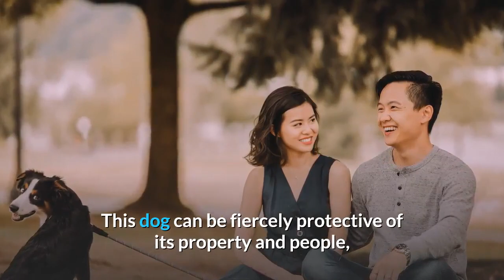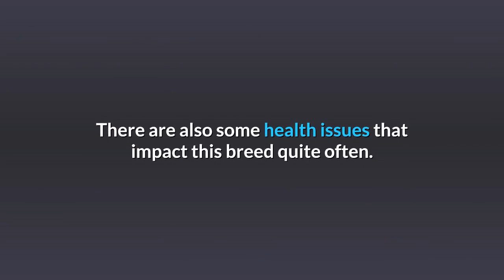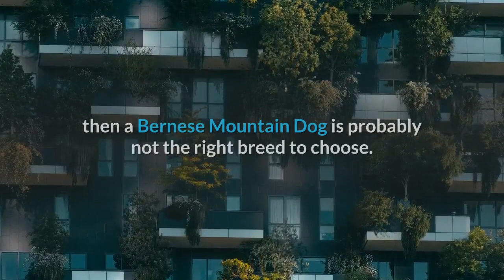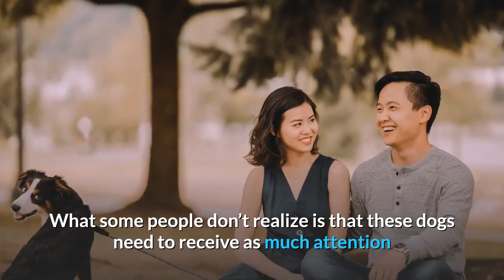Bernese Mountain Dog Pros And Cons | The Goods AND The Bad!!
This video is about Bernese Mountain Dog Pro's And Cons, the good and the bad.

The Bernese Mountain Dog is a breed that is built for doing hard work. It is big, powerful, and strikingly beautiful with its tri-color coat. Most dogs will have a white chest and striping from their forehead to their muzzle, accompanied by white paws, brown forelegs, and a dark body for their coat. Many of them have a spot of brown above their eyes that makes it look they have eyebrows.

This dog can be fiercely protective of its property and people, but it is also a sweet animal that is highly affectionate and wants lots of snuggles. As with most large dogs, the Bernese Mountain Dog thinks that it can fit on your lap at any given time. You will find them wanting to snuggle just as much as they want to romp around outside or take a long walk.

You will always find an intelligent gleam in the eye of this breed. They are very gentle with children who are part of their family, often choosing to attach themselves to a single person above all others. Berners can look imposing, but they are rarely threatening unless they feel threatened for some reason. Most maintain an aloofness when around strangers that is so overexaggerated that it can generate a laugh.

If you are thinking about having a Bernese Mountain Dog join your family, then these are the pros and cons you will want to review.